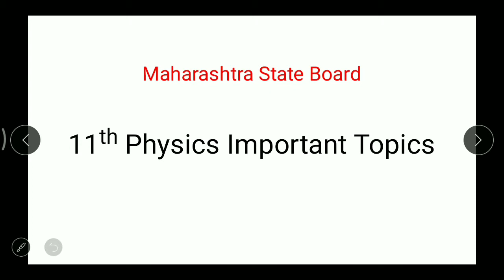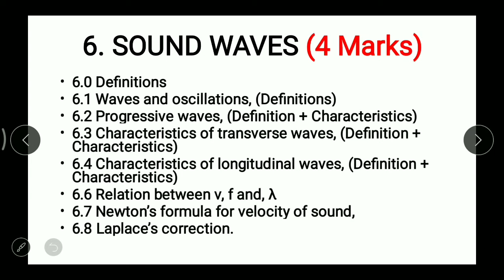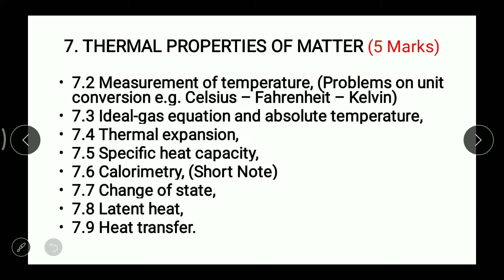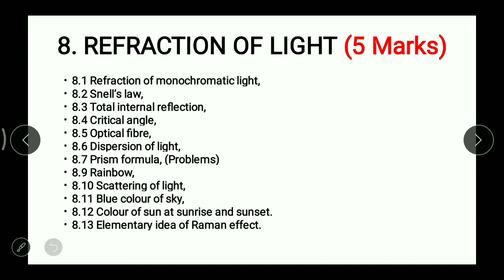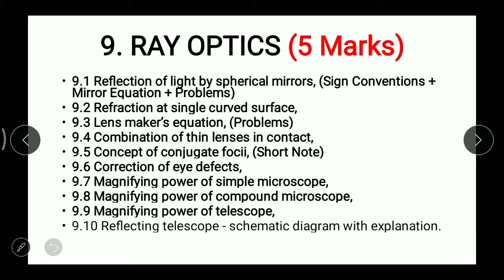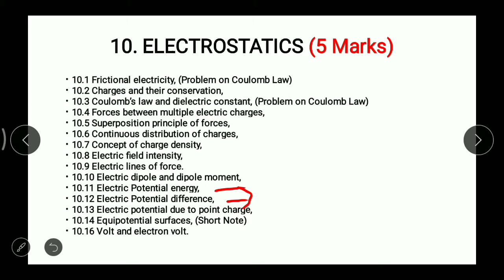11th Physics Important Topics: Part 2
Maharashtra State  Board (XI)

11th Physics Important Topics: Part 2

Chapters:

6. SOUND WAVES (4 Marks)

7. THERMAL PROPERTIES OF MATTER (5 Marks)

8. REFRACTION OF LIGHT (5 Marks)

9. RAY OPTICS (5 Marks)

10. ELECTROSTATICS (5 Marks)